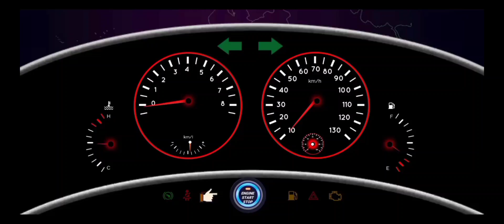503 auto bus coach driving duty simulator games - android bus driving simulator